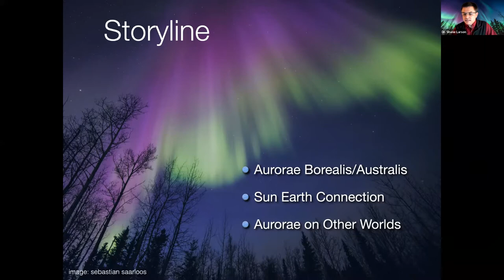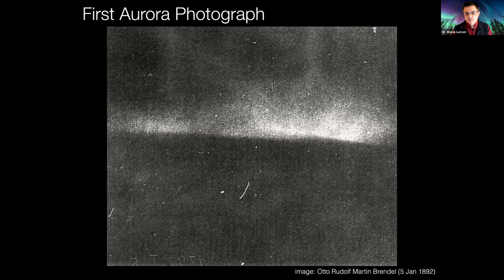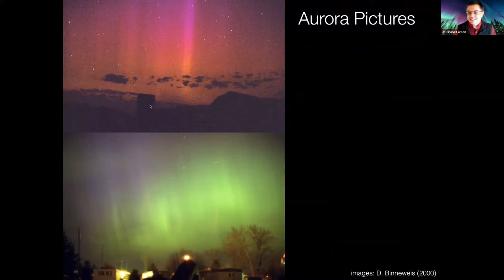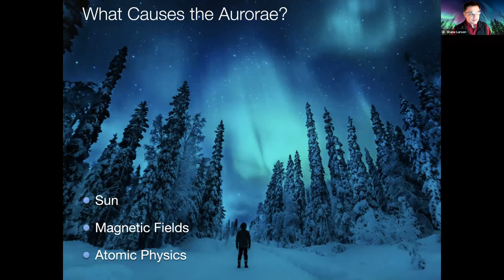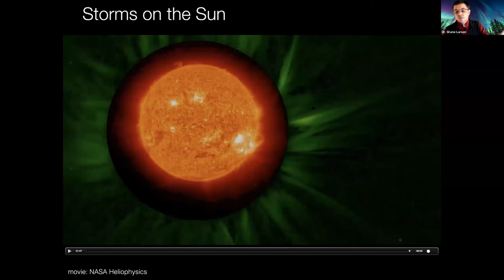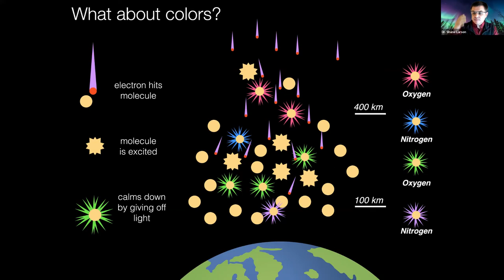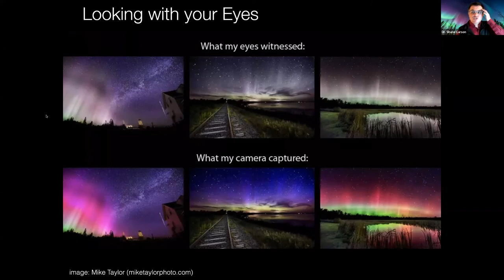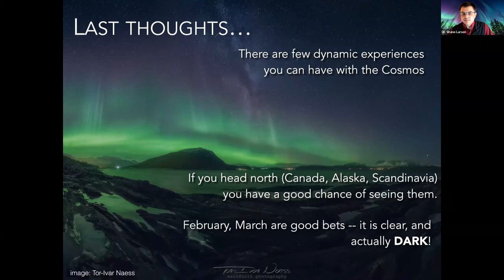Fire in the Sky: Secrets of the Earth's Aurorae with Dr. Shane Larson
Seen as scintillating curtains and swaths of light in the night sky, the aurora borealis ("or northern lights") are most readily visible in the far northern regions of the Earth. (The "southern lights" are called the aurora australis.) Occasionally, a space weather event will cause the aurora borealis to be visible as far south as the continental U.S. Dr. Shane Larson, research associate professor of astronomy at Northwestern University and associate director of CIERA, returns to discuss what causes these fantastic displays of lights, what the colors mean, and why they are always changing.